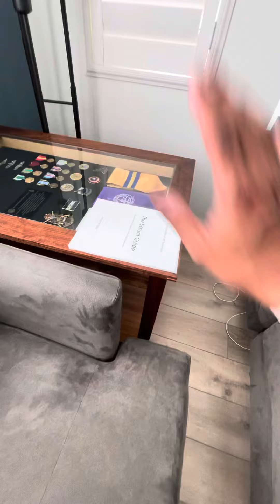Miniature Schnauzers - Sometimes my security is out of control.￼